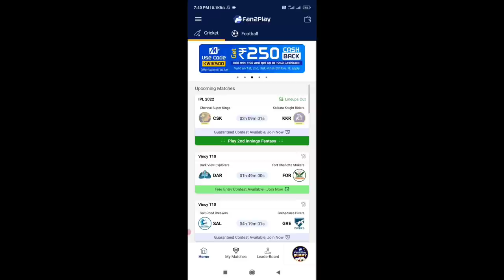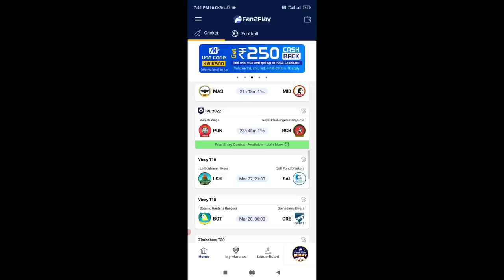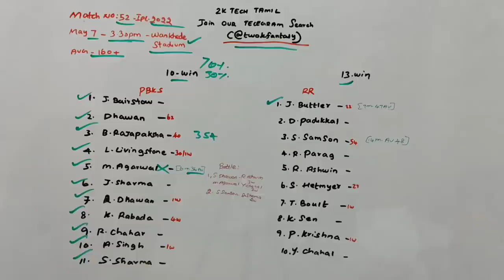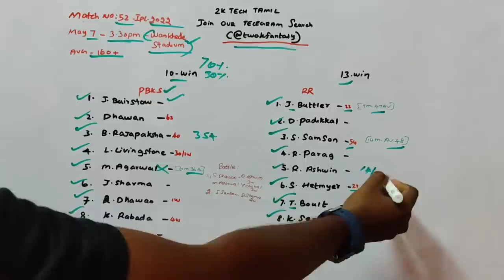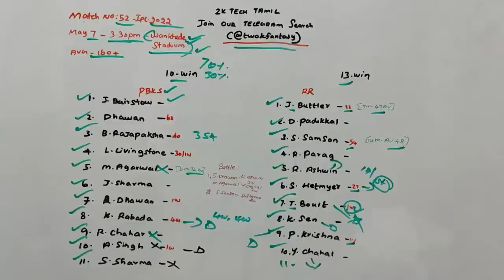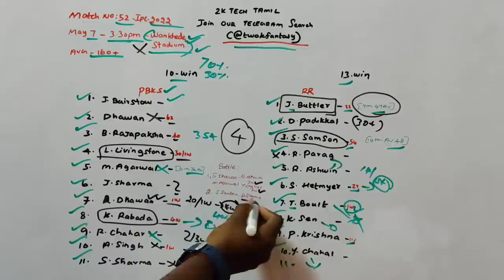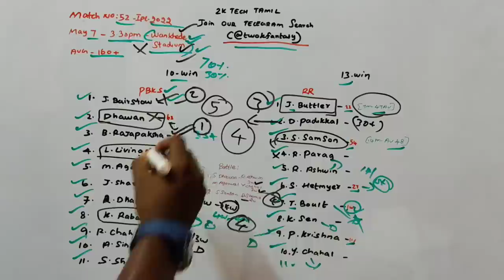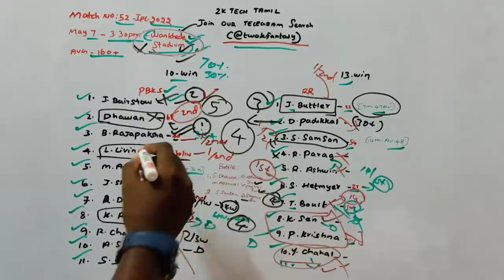PBKS vs RR Match 52 IPL Dream11 prediction in Tamil|2k Tech Tamil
1.Kubera Fantasy 👇👇❤️

4.sportasy ❤️❤️💯

                             (or)